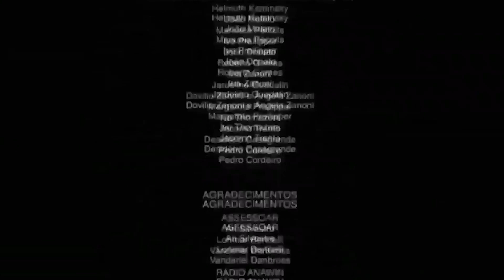¡La caja de herramientas nos quiere matar! 😱🔨 It Takes Two Cap. 02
Canal de Roblox: @crazyerzy